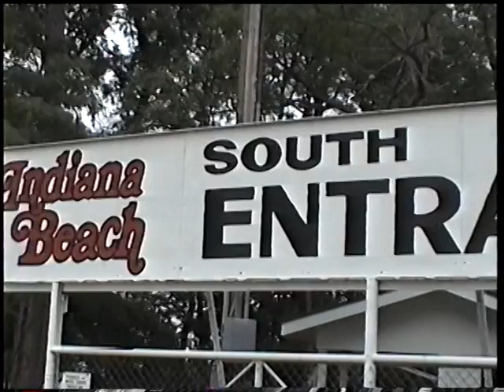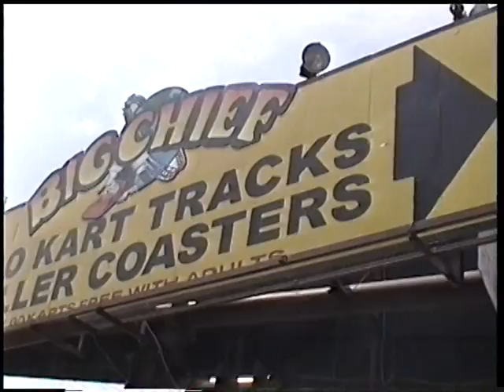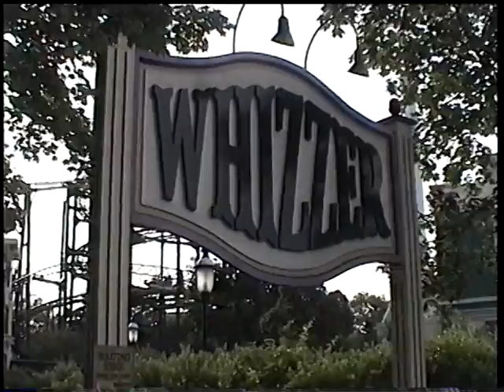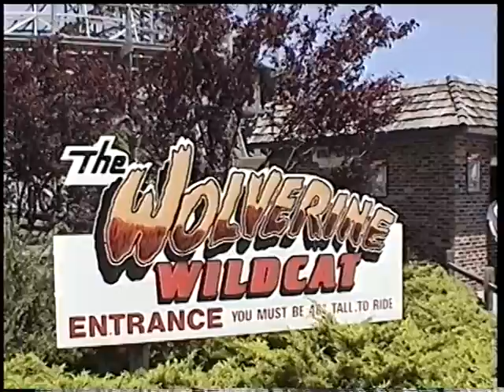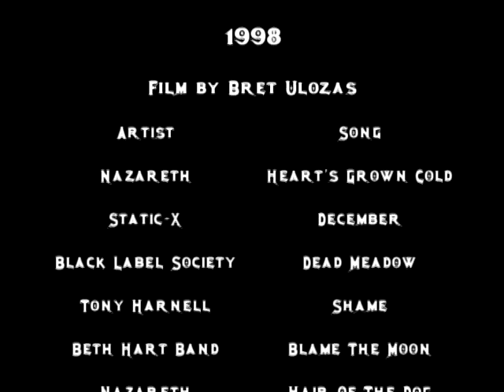Ghost Town in the Sky and much more 1998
Ghost Town in the Sky, Lake Winnepesaukah, Great America, Michigan's Adventure etc etc